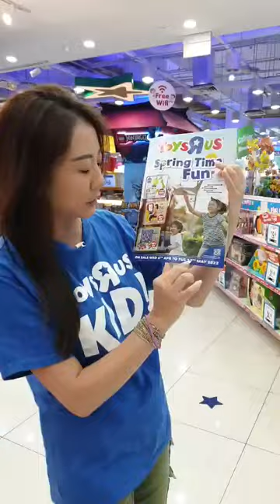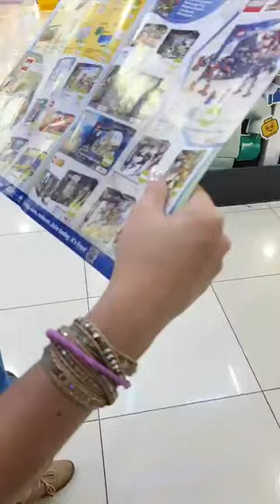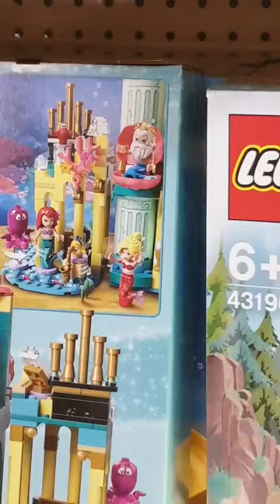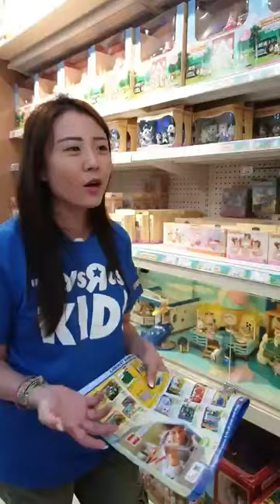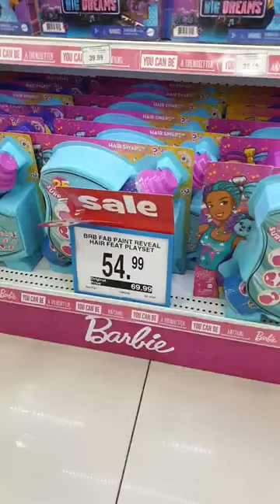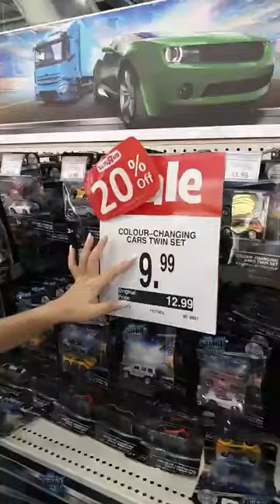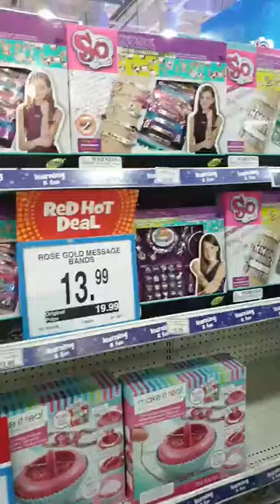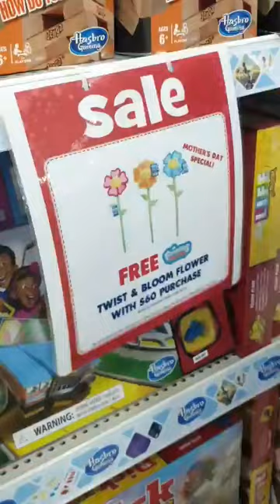Spring Time Fun Flyer Deals 2022!